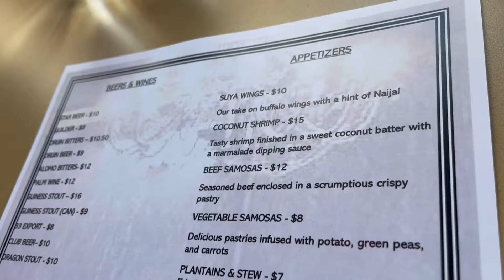Live Like A Local Food Tours & SayEatinBruh | Trying NIGERIAN SUYA | Nigerian Beef & Wings In Boston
@StayEatingBruh "In this episode, we're in Roxbury Boston at an authentic African restaurant. Suya Joint in Roxbury has made a name in the neighborhood for amazing Nigerian food and the wings. The speciality drinks and beef will also leave you full without question.
Tune in for the full breakdown with Live Like A Local Tours Boston!"

📱Follow: @StayEatinBruh x @SuyaJoint x @LiveLikeALocalToursBoston

Music Production: Maxxwell Q

🌎 Best Neighborhood Experience
🤝 Give Back To The Community
😷 🥘 Social Distance While having Fun!
Livelikealocaltoursboston.com